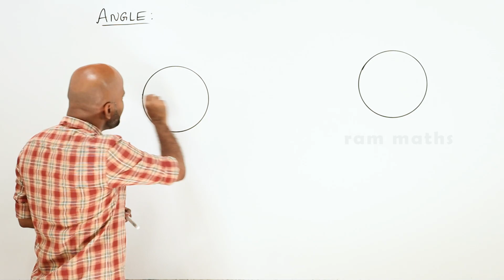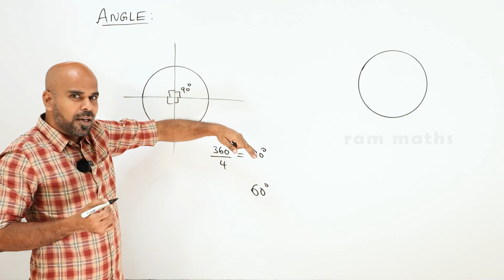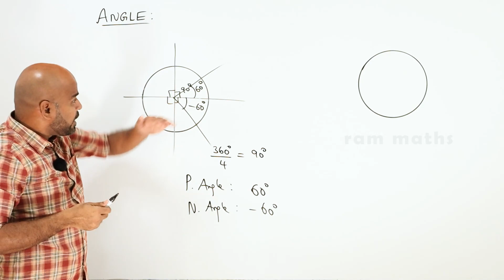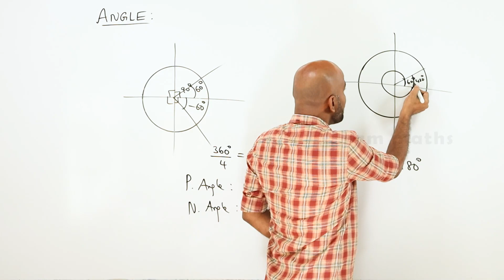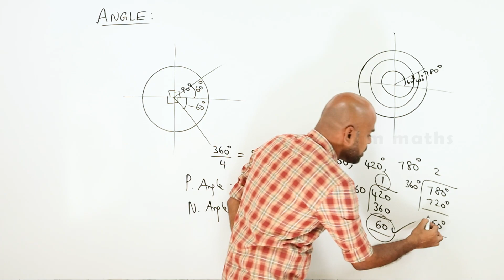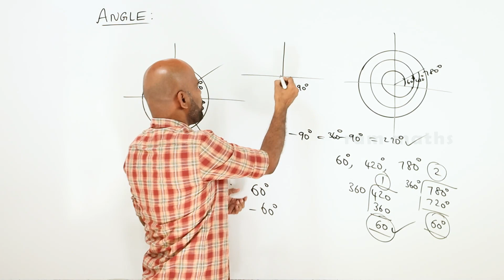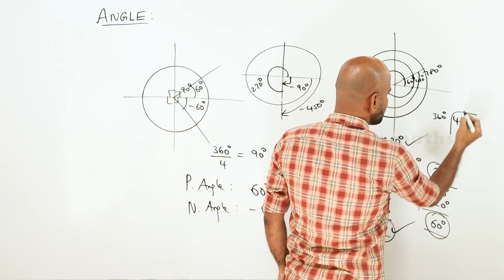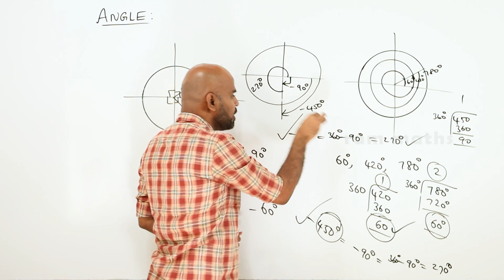ANGLE | POSITIVE ANGLE | NEGATIVE ANGLE | RAM MATHS